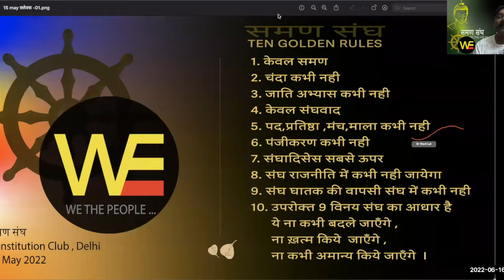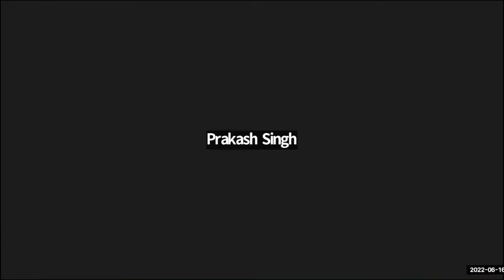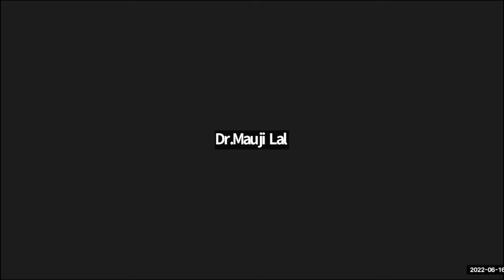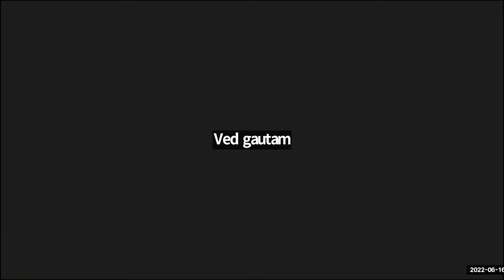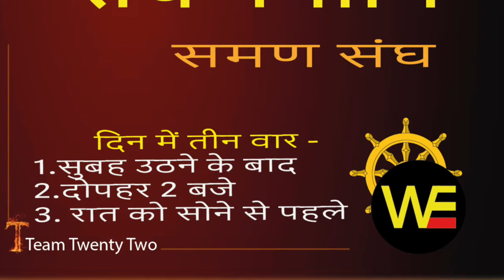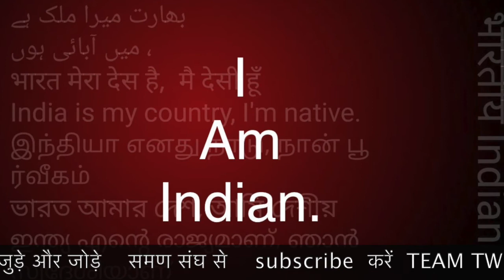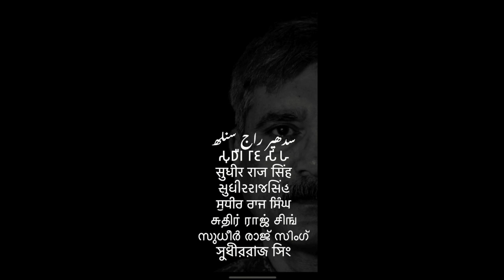आठवाँ गोल्डन समण संघ का नियम EIGHTH GOLDEN RULE SAMAN SANGH /TGR /Sudhir Raj Singh/WE THE PEOPLE